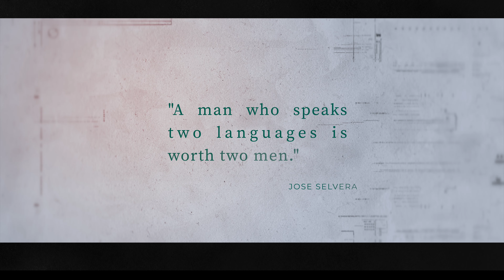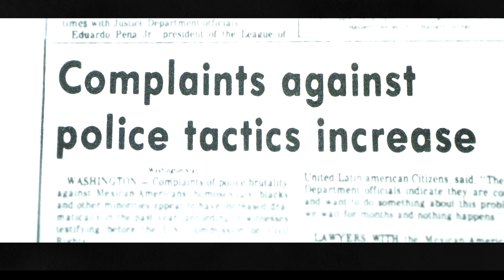Chicano Squad: Honoring Living Legends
We are privileged to celebrate this groundbreaking group, whose work opened doors for others, including our very own Commissioner Garcia, who went on to become the first Latino sheriff in Harris County.

 On Monday September 2  at 8 p.m on A&E., you’ll get to learn about the legacy that Jim Montero, Jose “Joe” Selvera, U.P. Hernandez, Cecil Mosqueda, and Raymond Gonzales began in our community.